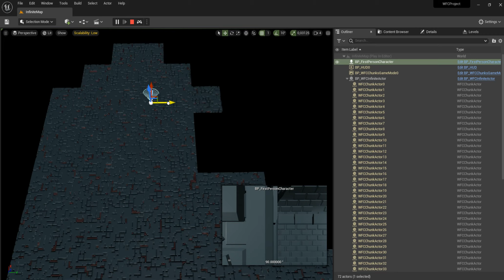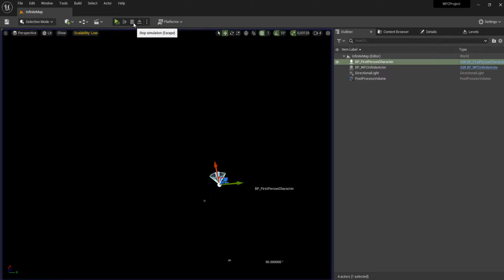WFC Infinite Dungeon Generation